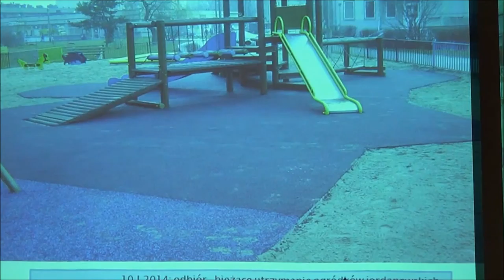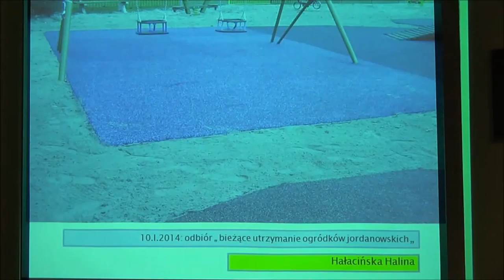RD_XVI_23-01-2014_2 sprawozdanie z prac zarządu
Obrady XLI sesji Rady Dzielnicy XVI Bieńczyce z dn. 23 stycznia 2014 r.

Sprawozdanie z bieżących prac Zarządu.